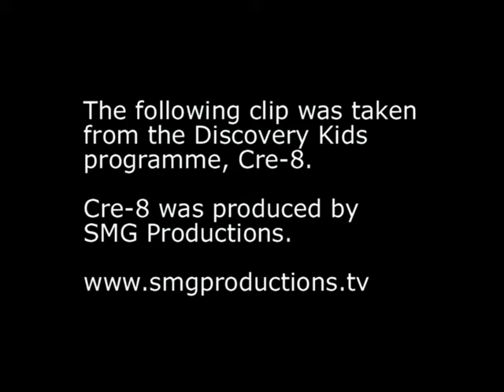Head spinning trick video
Using a video camera for stop motion, a short film is made in which a person's head appears to spin right around. Video source: CRE-8